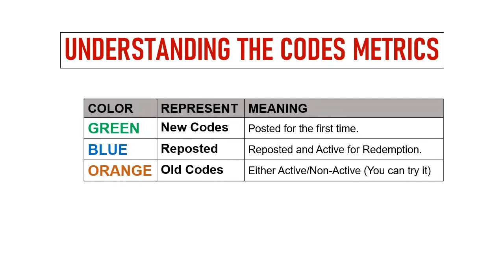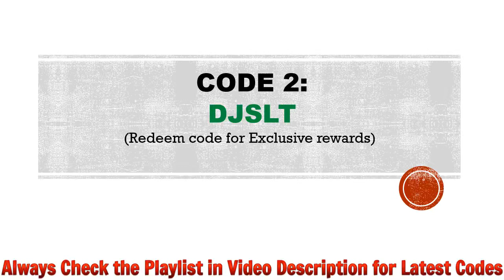🔥 Soul Land Reloaded Codes | Soul Land Reloaded Redeem Codes | Soul Land Gift Codes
Today I will share new redeem codes.

How to Redeem the codes:
Step 1: In game, tap on the Player Avatar icon located at the top left corner of the game screen.
Step 2: In new window, tap on the ‘System Settings’ tab then click on the ‘Redeem Code’ button.
Step 3: Enter the redeem codes provided in the ‘Please enter redemption code’ section.